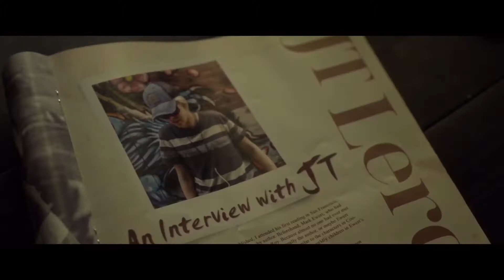JT LeRoy (2019) Trailer HD | Kristen Stewart | Diane Kruger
JT LeRoy (2019)

A young woman named Savannah Knoop spends six years pretending to be the celebrated author JT LeRoy, the made-up literary persona of her sister-in-law.

Director: Justin Kelly
Writers: Justin Kelly, Savannah Knoop (memoir)
Stars: Kristen Stewart, Diane Kruger, Laura Dern